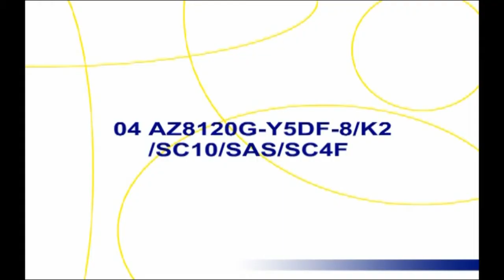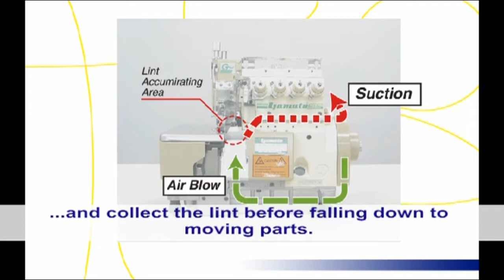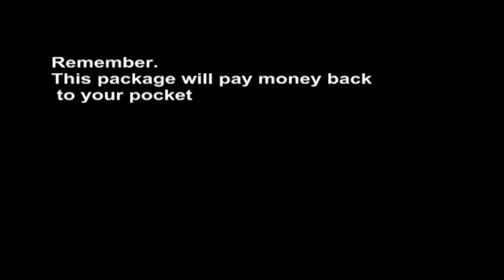YAMATO SEWING MACHINE | AZ8120G Y5DF 8K2SC10SASSC4F | ARRAY TECH BD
Description :

Brand : YAMATO SEWING MACHINE
Model :  AZ8120G Y5DF 8K2SC10SASSC4F
Video Uploaded by Array Tech BD

Hello Viewer's
This is a Garments CAD/CAM Tutorials & Garments Machinery's Video Channel. if You Have Any advise & query Please Make a Call To- . or Send E-mail- .